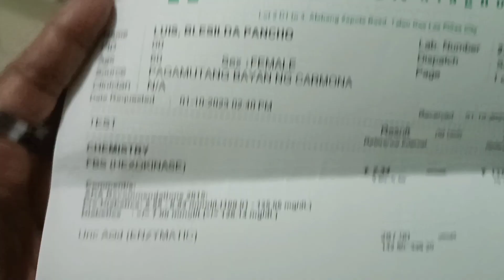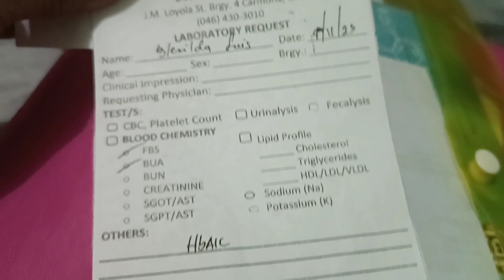DAILY LIFE... DAILY VLOG! HATID SUNDO KAY YASSY! GROCERY SHOPPING!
Today's video is about traveling to school, morning & afternoon. January 11 and 12, 2023

Wishing you all a very merry Christmas and a happy new year.